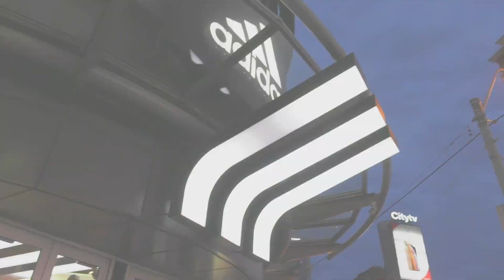FrontRunner Adidas Campaign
A highlight real from the FrontRunner Technologies and Adidas WindowFront domination campaign in Toronto, Ontario, Canada.